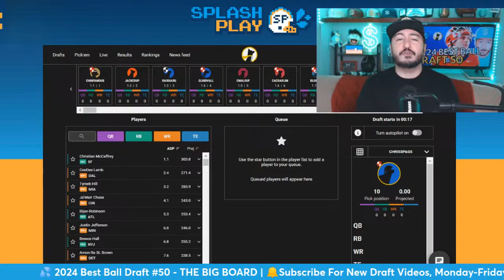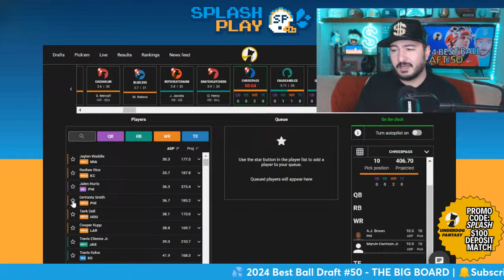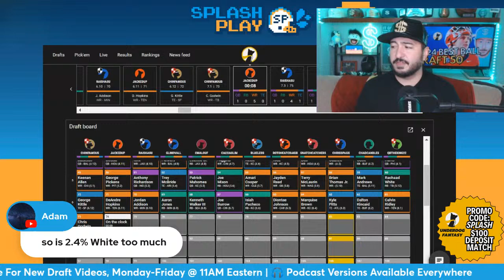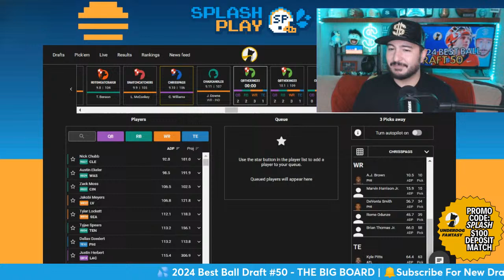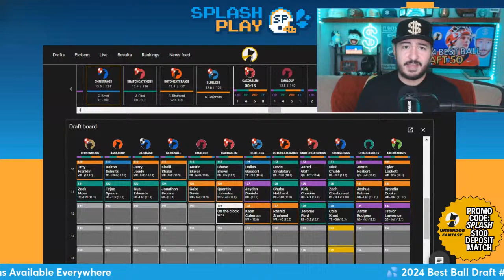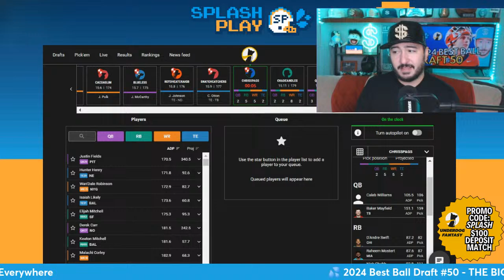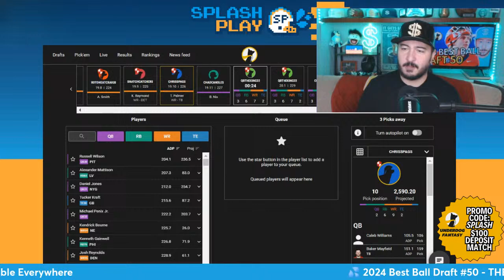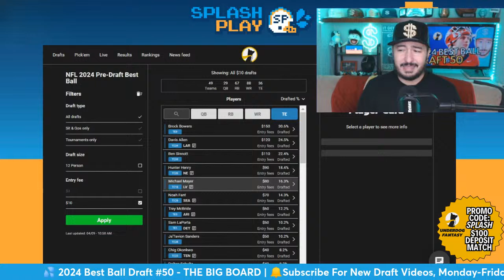Players I'm MOST EXCITED To Have Now | 2024 Best Ball Draft 50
2024 Best Ball Draft - Chris Spags streams his 50th 2024 best ball draft with the Underdog Big Board out, continuing his 11TH WEEK of drafts! Spags will talk everything NFL Draft related as he tries to build a sick team in a 2024 Best Ball draft! If you want to understand the world of a 2024 best ball draft, this stream is for you!

🔓 Spags' new app Probly is out now and helps people WIN on sports betting! Save 50% on any monthly OR yearly package and get good bets round-the-clock for as low as $9.99/month with promo code SPLASH OR get a 7-day free trial on the App Store

🤗 Join the Splash Play Family to get VIP perks and 10 team reviews or Q&As/month on-demand from Spags!

💬 If you join, get on the Deposit Kingdom's SQUIRT SQUAD VIP Discord by going to your Discord settings then Connections (under User Settings). Connect your YouTube account to your Discord and you'll be added automatically!

🎧 Get the audio versions of Splash Play here, now updated daily

Timestamps:
0:00 Intro